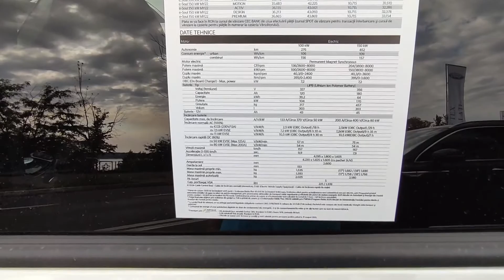Kia e-Soul Electric 2021 Walkaround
White color, very elegant overall.

A very unique design that looks very futuristic.

452 km autonomy.
It comes in two versions 100 kW and 150.

The basic price for this model is around 28.000 euro.